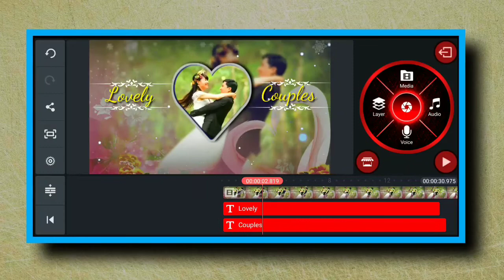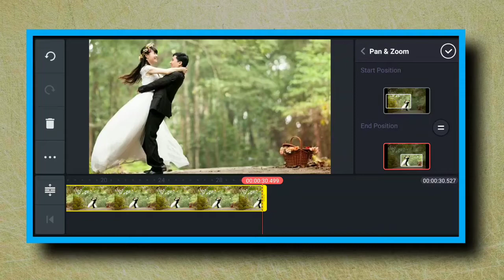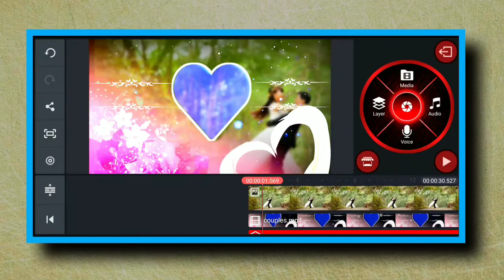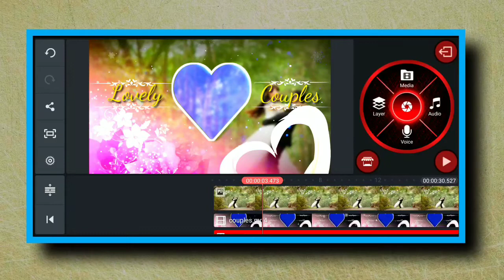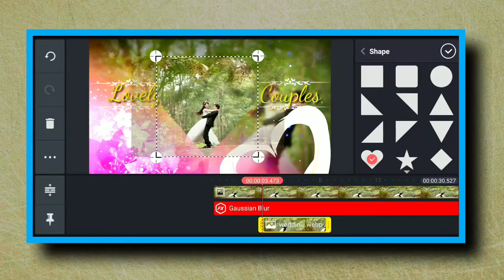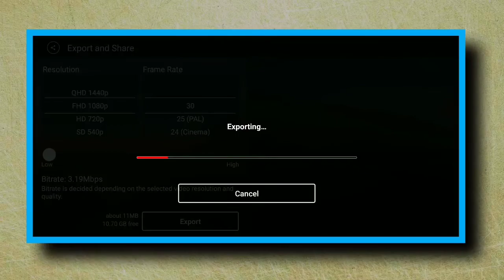How to make couples Whatsapp status video in kinemaster Telugu | best couples Video Editing 2020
How to make Best Couple Whatsapp status video in kinemaster Telugu | best couples Video Editing 2020

lyrics, Editing
 WhatsApp Chatting WhatsApp status
 video editing in kinemaster
 lyrics chatting in WhatsApp video
 mskcreation
 srikanth
 srikanth tech creator
ashvaddama public talk